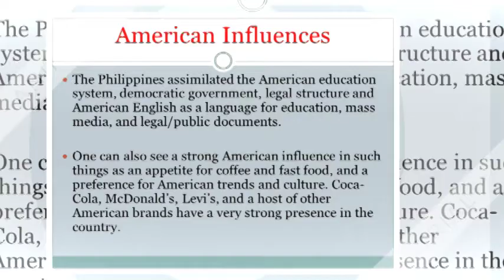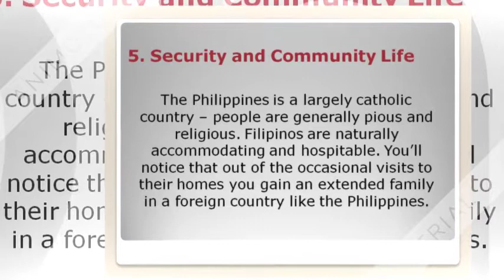Why Choose the Philippines?